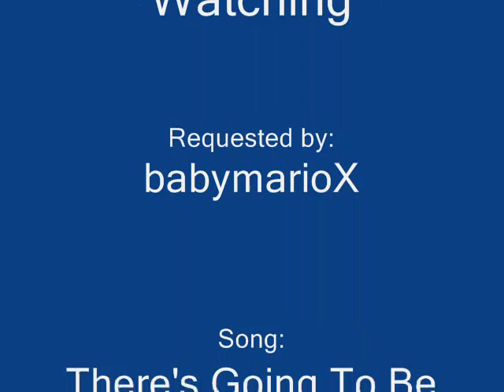Kang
drawing kang on artpad